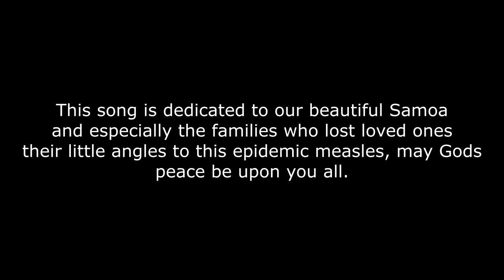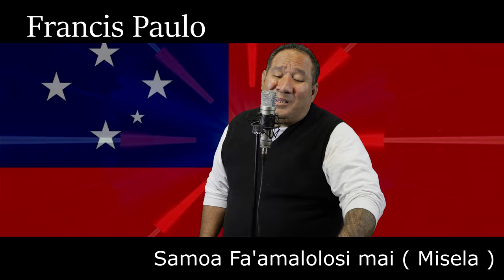Francis Paulo - Fa'amalolosi mai Misela